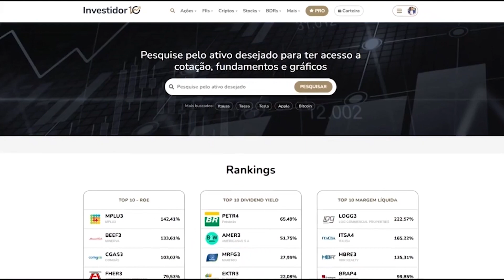3 AÇÕES PARA INVESTIR NO BRASIL | AÇÕES QUE O DAZA NÃO VENDE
3 AÇÕES PARA INVESTIR NO BRASIL | AÇÕES QUE O DAZA NÃO VENDE